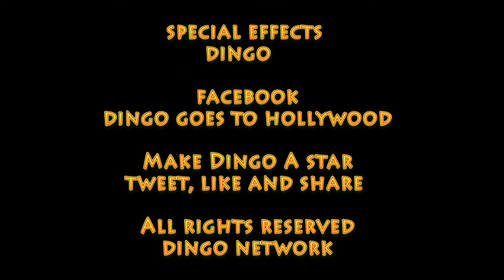Dingo Goes To Hollywood Special Feature - American Film Market 2015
Dingo attends the world famous American Film Market 2015 In Santa Monica and hopes to be discovered by one of the hundreds of film makers, producers or directors in attendance. A new video, episode, special feature and/or short clip premieres each Thursday and is rated G for viewing by all ages. This video is a special feature in this humorous weekly reality web series featuring Dingo, a Tennessee Blue Heeler rescued from a Nashville animal shelter and with Dennis the Menace like traits, who is going to Hollywood to "to make it" as a canine film star with his owner acting as his manager.